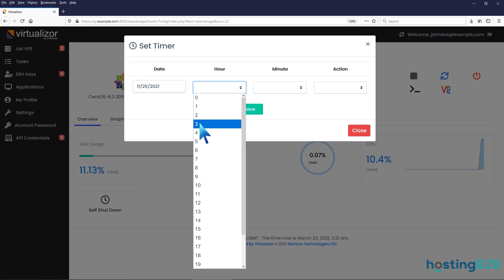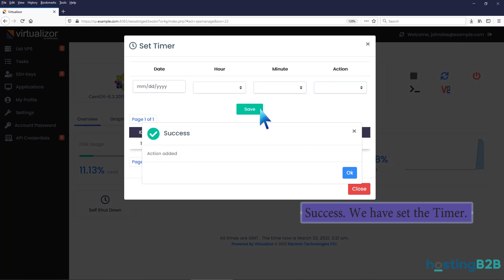How to Set Self Shutdown, Start or Reboot Timer for Your VPS in Virtualizor HOSTING B2B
Hosting B2B is a Server hosting solutions provider with Robust 24/7 support and experience in Corporate Hosting Solutions for iGaming Hosting - Forex Hosting - Betting Servers - Blockchain Hosting.
We provide affordable high-level hosting services in Cyprus – Malta - UK in our state of the art Data Centers certified with the highest ISO Standards Guaranteed 99.993% uptime for your business crucial services.
Data Center services from Colocation to Dedicated (Bare Metal), Virtual/Cloud Servers, Shared Web Hosting, and Cloud Backup Plans.
-Dedicated Servers
-Cyprus VPS Servers
-Cyprus Cloud Servers
-300+ TLD Domains
-SSL Certificates
-cPanel/Plesk Hosting